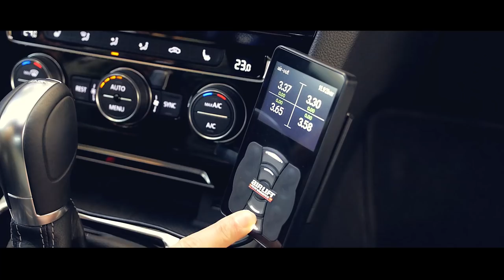AIRTEON feat. LISA YASMIN | "clean the VW Arteon" // Airlift // MB DESIGN Wheels | moreEffective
Song: REALM - No Sweat